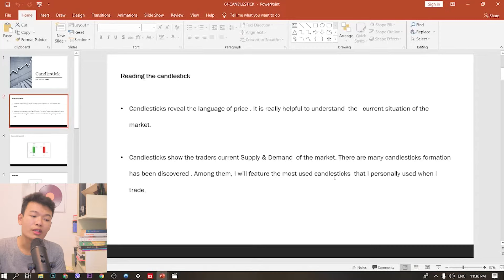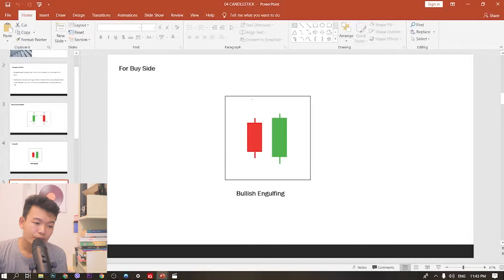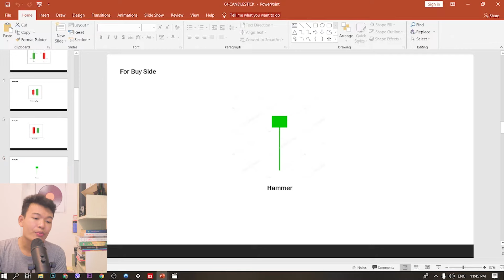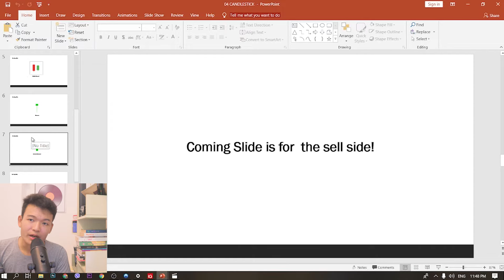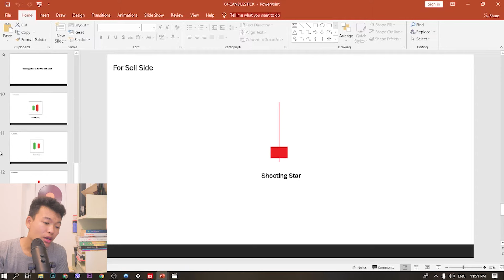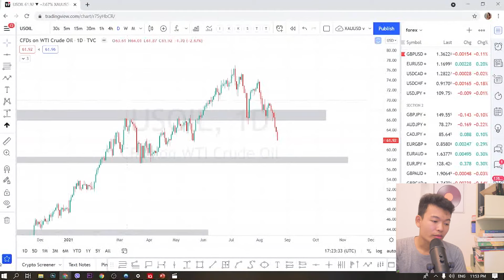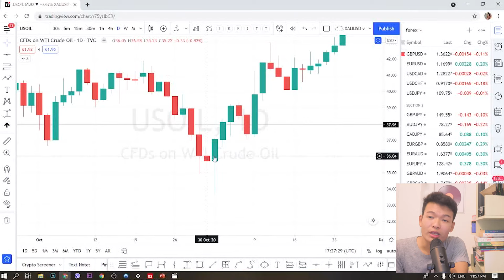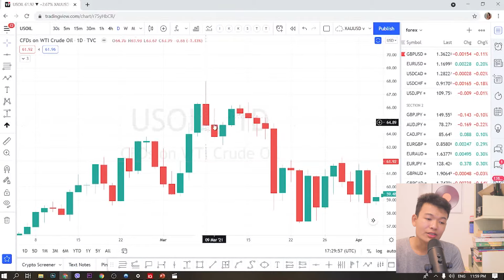​Forex,Crypto,Stocks Trader တိုင်းသိသင့်တဲ့ Candlesticks အကြောင်းတစေ့တစောင်း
​Forex,Crypto,Stock Traders တိုင်းသိသင့်တဲ့ Candlesticks အကြောင်းကိုယခုအပတ်မှာဖော်ပြပေးထားပါတယ်။အကျိုးရှိမယ်လို့ ယုံကြည်ပါတယ်။